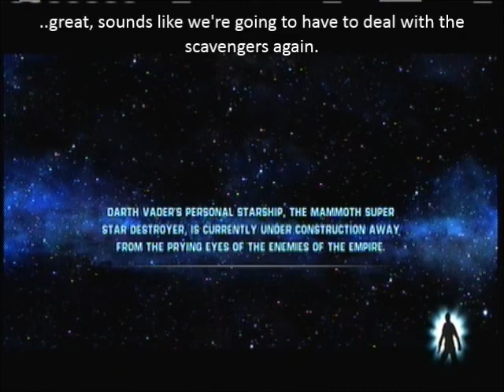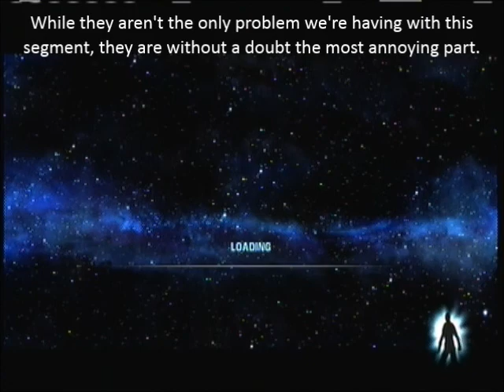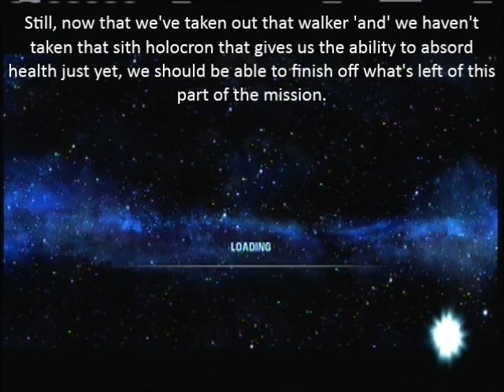Let's Play Star Wars Force Unleashed Part 15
Oh the amount of dropped potential is painful..but it still manages to be a fun ride despite the numerous frustrations.